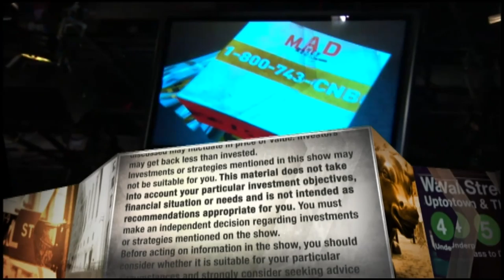Centene CEO: Using the market place to teach how to use insurance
Centene CEO Michael Neidorff explains how the insurer is maneuvering federal changes in health care coverage.